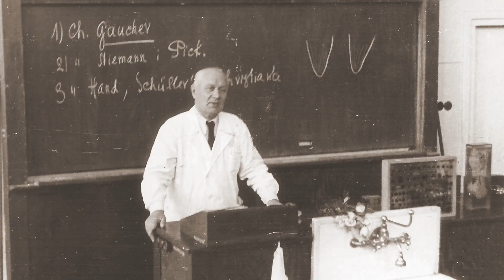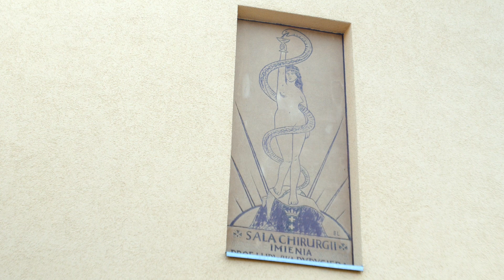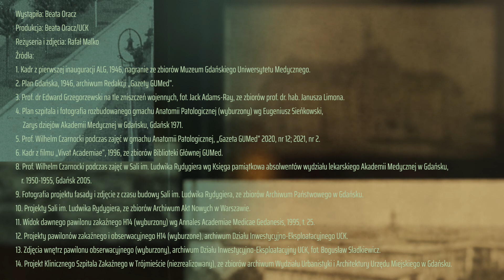Historia UCK w Gdańsku. Odcinek III: Polski szpital - lata 1945-1956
W jaki sposób na terenie dawnego Szpitala Miejskiego rozpoczęła działalność polska Akademia Medyczna?
Jak oswojono nowe miejsce? Gdzie na terenie naszego szpitala znajdował się teatr anatomiczny? Jakie ślady pozostawił po sobie socrealizm?

W tym odcinku o architekturze szpitala UCK opowiada dr Beata Oracz.

Wystąpiła/Produkcja: Beata Oracz/UCK
Zdjęcia i reżyseria: Rafał Malko